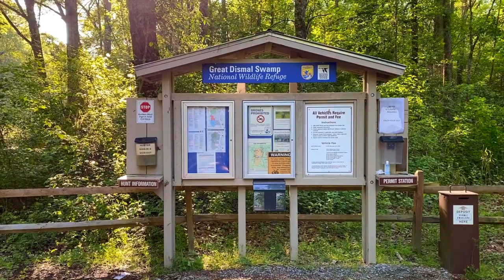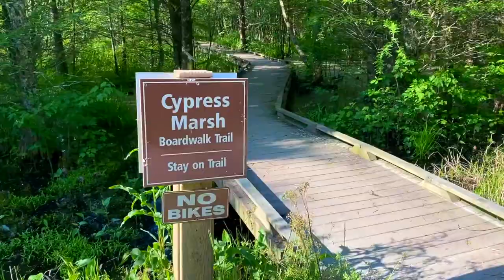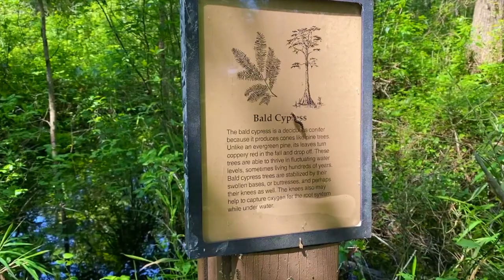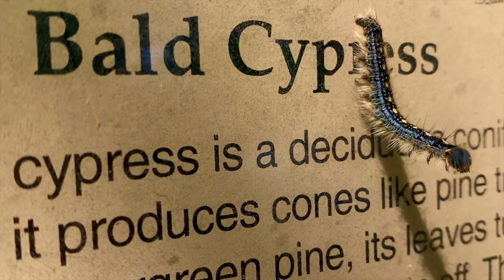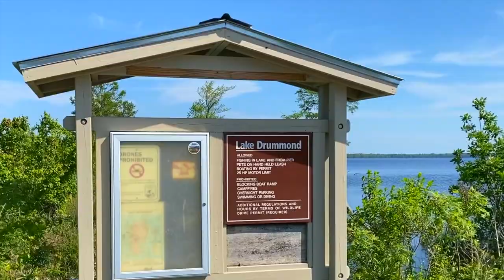Virtual Tour of Great Dismal Swamp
Take a virtual tour of the Great Dismal Swamp - courtesy of The Nature Bus!